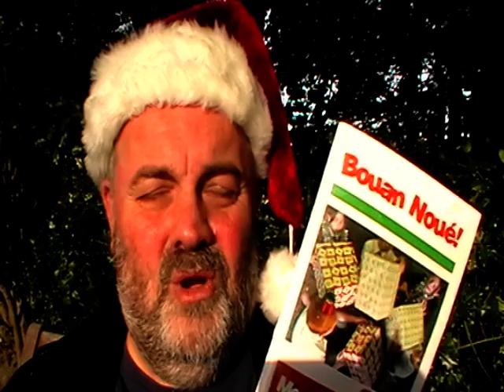Man Podîn d'Noué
"Man Podîn d'Noué" par Ch'la S'Peut.
A Christmas pudding recipe in verse by Jèrriais author John Lock (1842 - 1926)